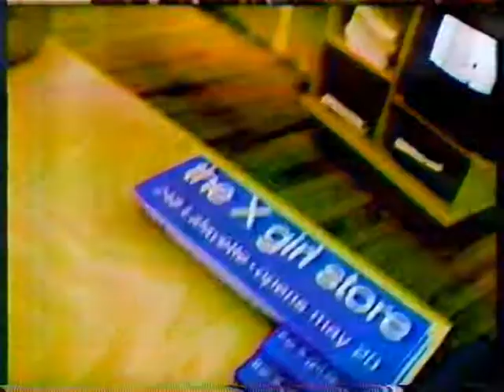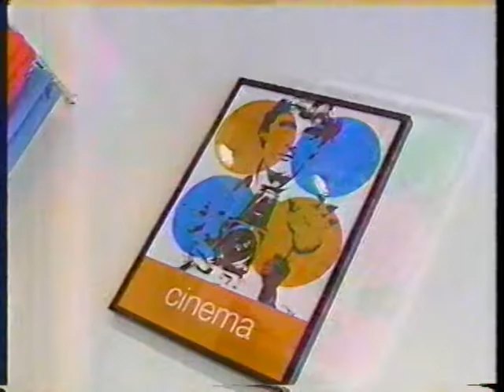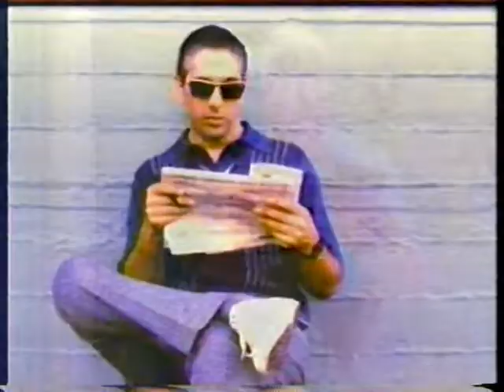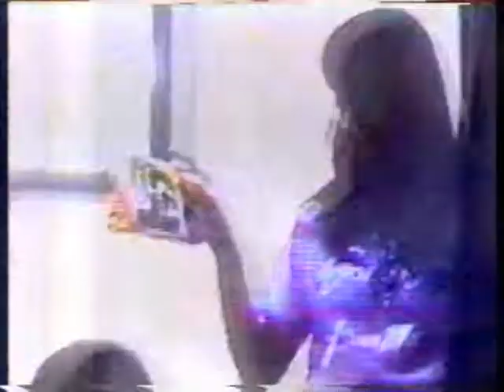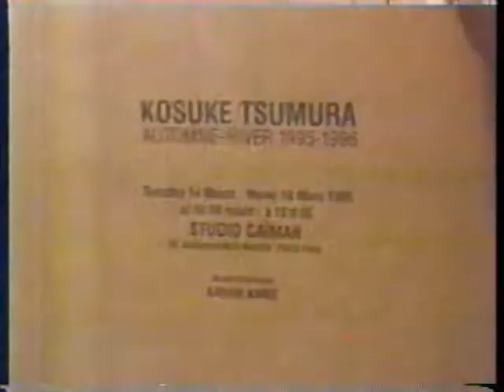ファッション通信 KAHIMI KARIE 特集(1999.8.26)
1999年8月26日に放送されたファッション通信の映像です。
kahimi karie特集！永久保存版です！
それ以外にも、X-GIRLS、SONIC YOUTH、THE FLAMENCO A GOGO
BOREDOMES、SUPER BALL、LOVE TAMBOURINSも収録！